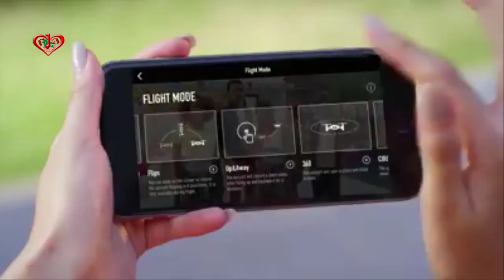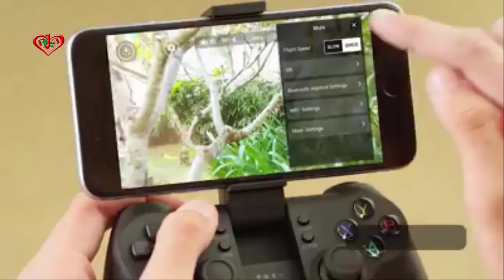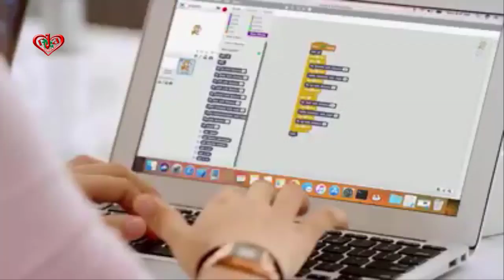DJI Tello Boost Combo set From Malaysia